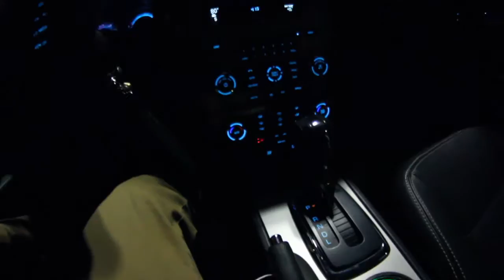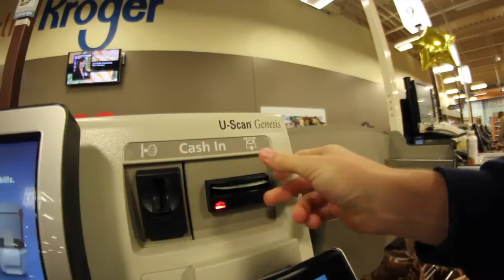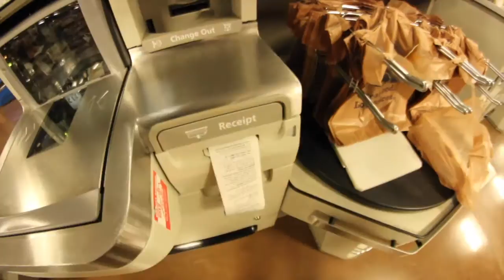2015 MKO Travel Edit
This is an edit of my travel experience to Minnesota for the 2015 Minnesota Kendama Open. My brother and I were vending for Sol Kendamas, and I was competing at the event for Kendama Co. I hope you enjoy this style of filming and editing. I'm trying to capture more things and share them on YouTube!

Music is Cookies by Jeff Kaale.